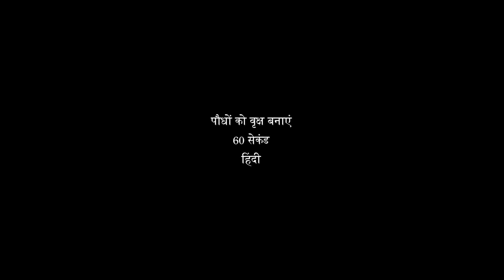|| पौधा रोपण || PLANTATION PROGRAM IN MP ||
6.5 करोड़ पौधे लगाकर मध्य प्रदेश ने बनाया वर्ल्ड रेकॉर्ड |